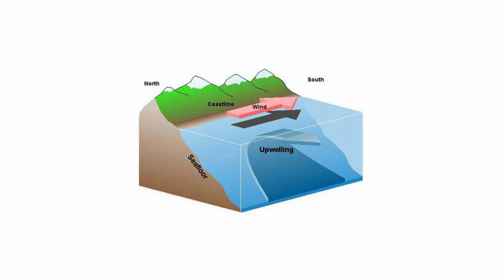Why Does the Pacific Ocean Appear Empty?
Have you ever wondered why the vast Pacific Ocean seems empty, devoid of visible landmasses and marine life? Join us on a captivating exploration as we unravel the mystery behind the apparent emptiness of the Pacific. Discover the hidden wonders, vibrant ecosystems, and factors that contribute to this perception. From remote islands to ocean currents and human impact, we'll shed light on the secrets of the world's largest ocean. Don't miss out on this intriguing journey to understand why the Pacific Ocean isn't as empty as it seems.